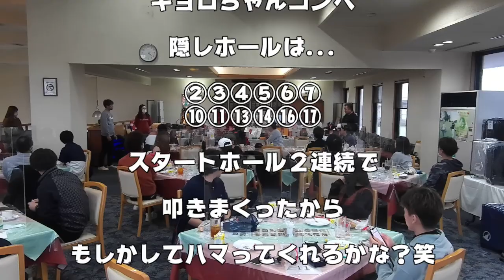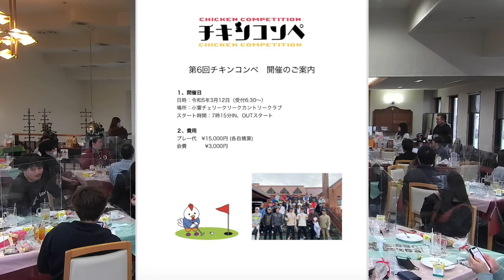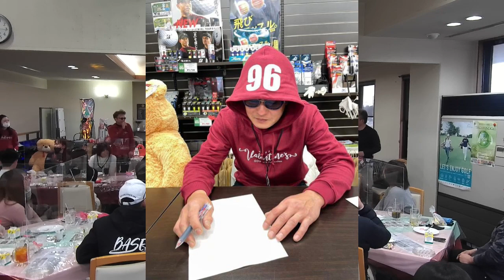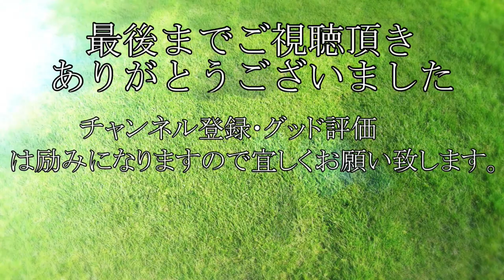キョロちゃんコンペ「番外編」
こちらの動画は愛知県の半田ゴルフリンクで行われたキョロちゃんコンペの番外編の模様をお届けしております。